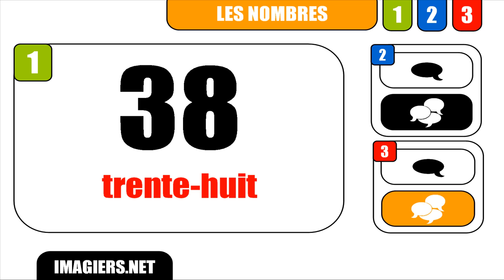[French numbers] # 38